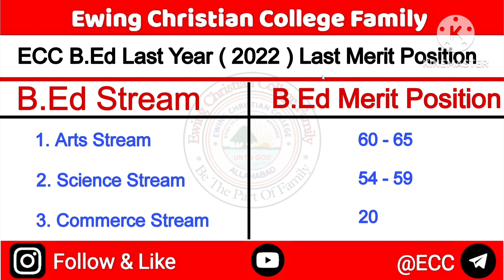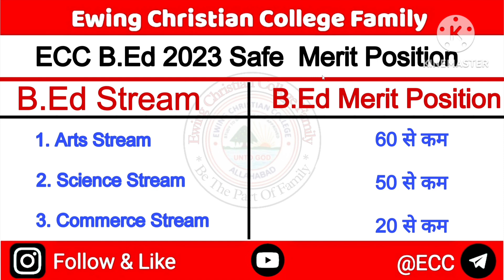Ecc B.Ed Cut Off 2022 ।। DLT Cut Off 2022 ।। Safe Merit Position 2023 ।। Ecc Admission 2023 - 24 ।।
Ecc B.Ed & DLT Admission 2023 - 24
1. ECC में B.Ed Last Year ( 2022 ) का Cut Off क्या था ?
2. ECC में B.Ed 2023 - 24 के लिए Safe Merit Position क्या होगी  ?
3. ECC में B.Ed & DLT का Entrance Exam का Result कब आएगा ?
4. ECC में DLT का Last Year ( 2022 ) का Cut Off क्या था ?
5. ECC में DLT 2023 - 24 के लिए Safe Merit Position क्या होगी ?
6. ECC में DLT Course में कितनी Seats है तथा कितनी Fees है ?

और अधिक जानकारी के लिए आप हमसे Instagram, Telegram से जुड़ सकते है जिसका लिंक नीचे दिया गया है ।।